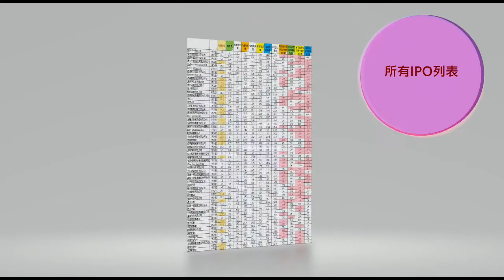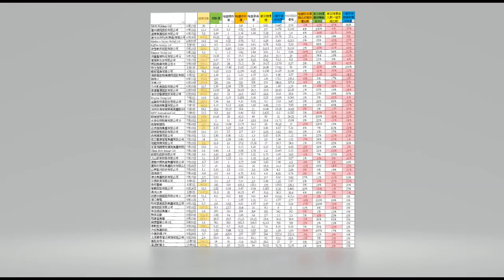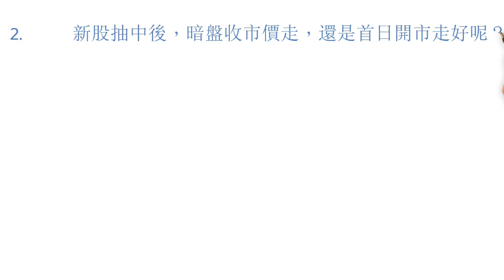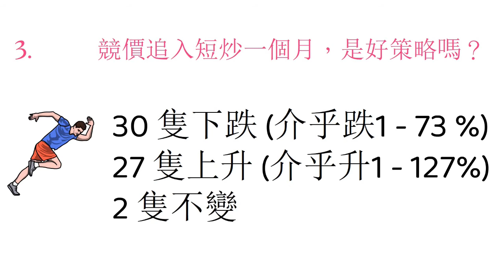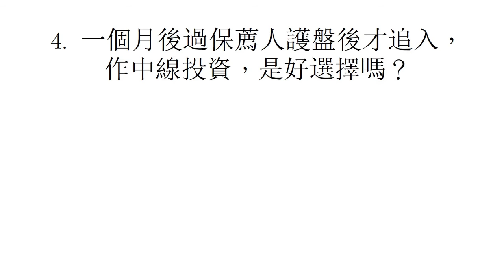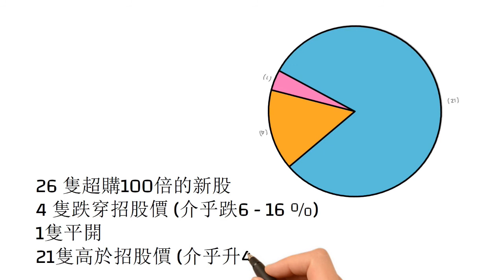2020年59隻新股IPO分析|如何提升賺錢機會？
--只有量化數據才是可信的
--詳細的分析

--不需盲目入市，提升賺錢機會

--分析幾個關時間，提升作決定的因素